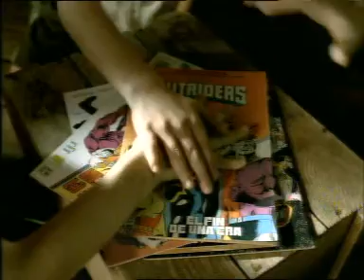RTL 2008 Kilenc túsz (reklám)